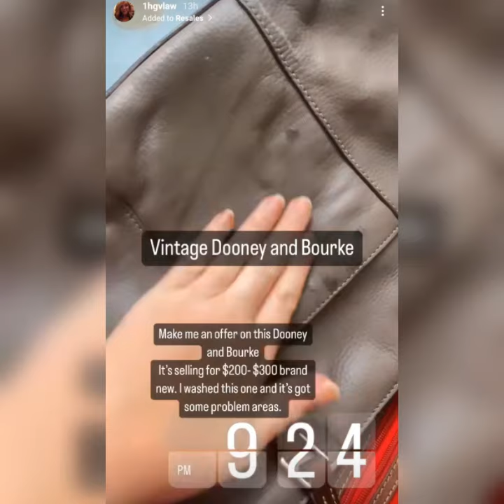Xavier says Heather is getting them to hurt him 🧐